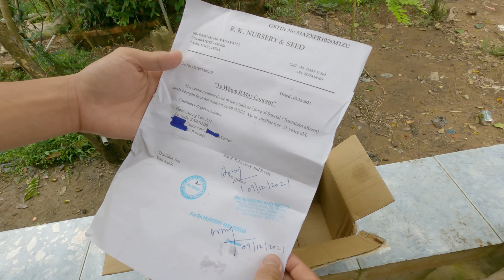0363119546 (Trung) | Hạt đàn hương triệu đô - 2kg giá chục triệu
Hạt đàn hương triệu đô - 2kg giá chục triệu
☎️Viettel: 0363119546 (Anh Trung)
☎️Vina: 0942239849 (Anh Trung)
📌Mọi người mua từ 10 cây trở lên sẽ được miễn phí ship toàn quốc.